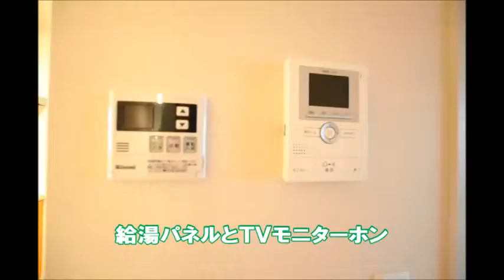メゾンプランタニエールトロア 1LDK ２F アイユーホーム八幡店 6620277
しっかりした造りに定評のあるハウスメーカーさんの物件☆
ALSOK付きで防犯面も強化！！
ネットは最大１GBが使用料無料、プロバイダ契約も不要で引っ越したその日から使えます☆

コストコやひびきのにも近い本城エリアは注目度UPですよ！
なんと火災保険料管理会社負担です。
キッチンはＩＨクッキングヒーターが入って安全清潔★